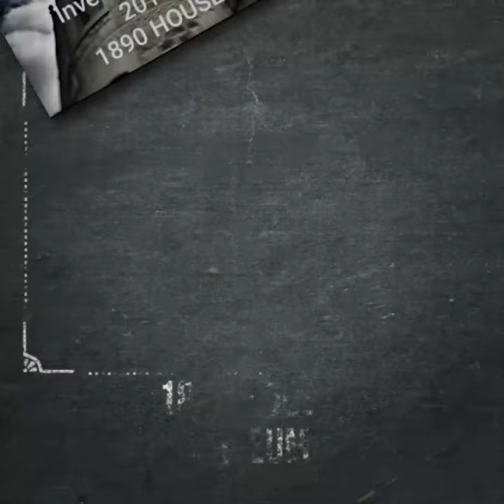ALONE Paranormal First 4 for 2019